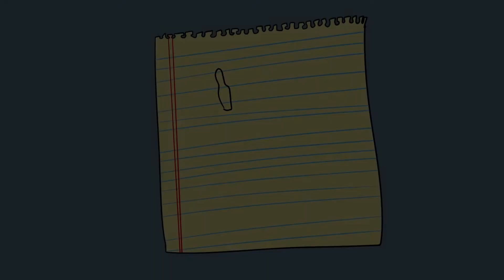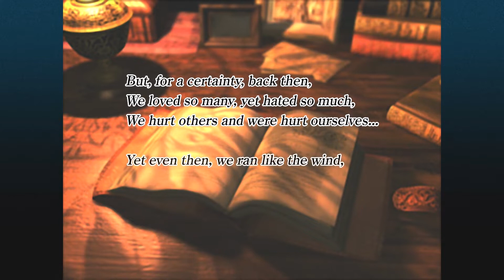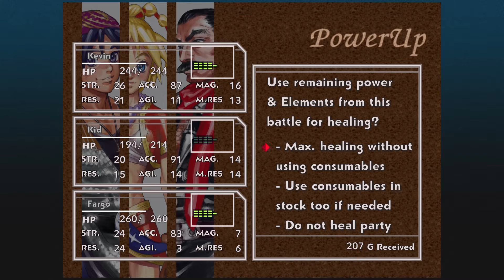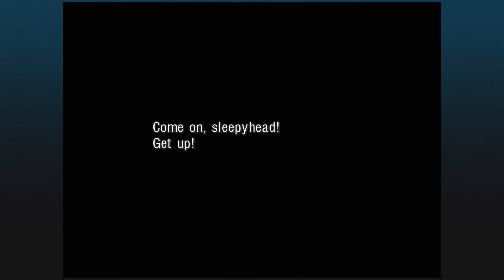GAMEPLAY - Chrono Cross (Switch)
5/27/2022 - This is my first time playing Chrono Cross, which is pretty remarkable considering how much I enjoyed Chrono Trigger! I'm excited to dive in deeper and see what all the fuss is about!